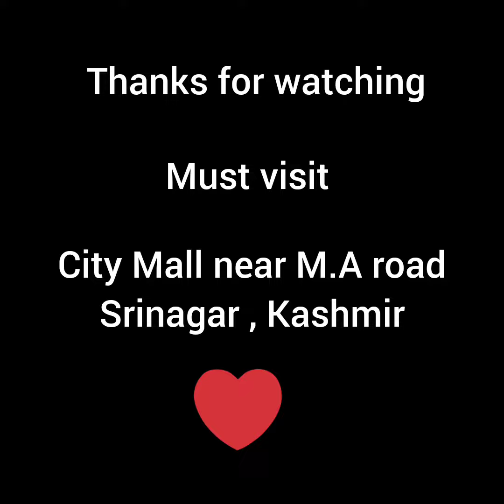Exploring City Mall || Mini vlog